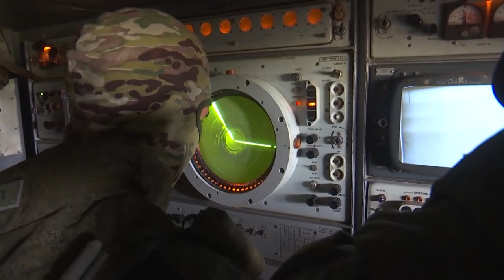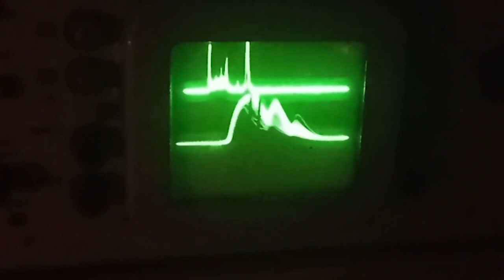9K33M3 Osa-AKM (SA-8B Gecko Mod-1) Combat work❗